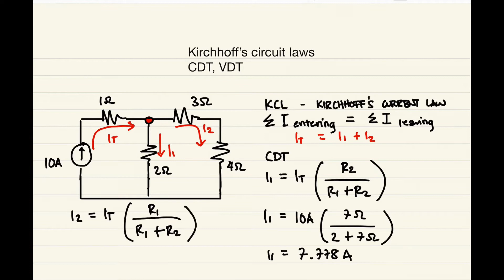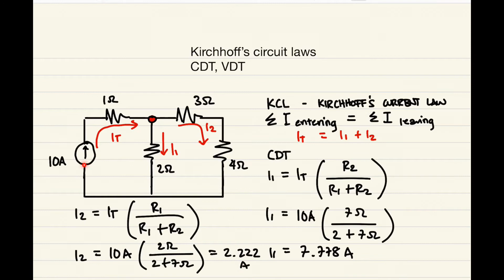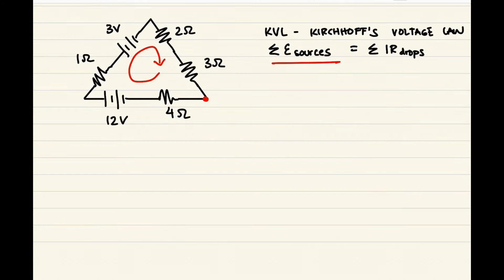ELEX - DC Circuits - Lecture #02 - Kirchhoff’s Laws (KCL/KVL) And Voltage/Current Division Theorem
DC Circuits

Lecture #02
- Kirchhoff’s Laws (KCL/KVL)
- Voltage/Current Division Theorem

Lecturer - Steven Polintan